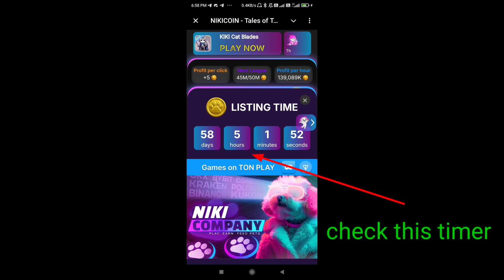NIKI COIN LISTING SOON